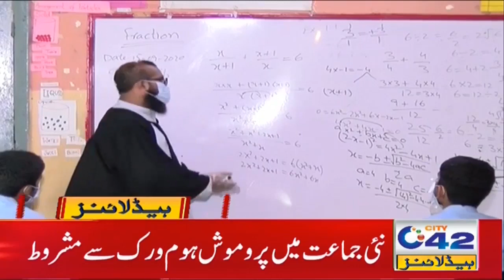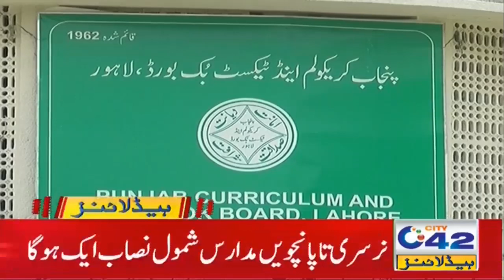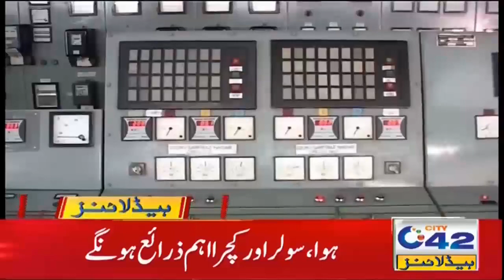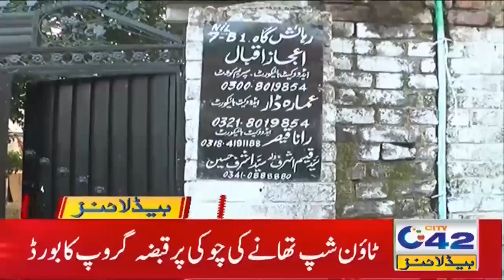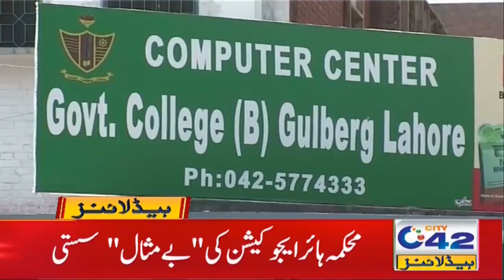7am News Headlines | 5 Jan 2021 | City42